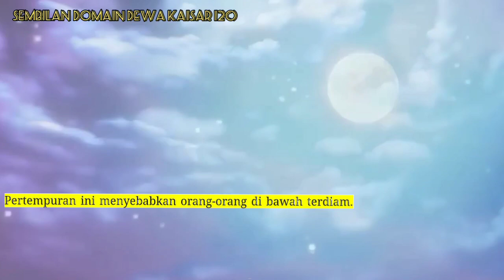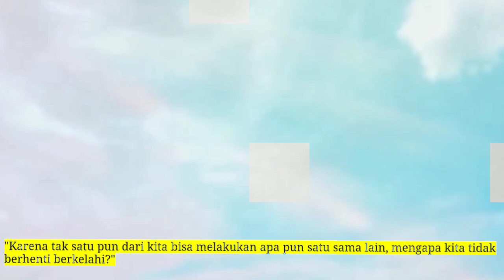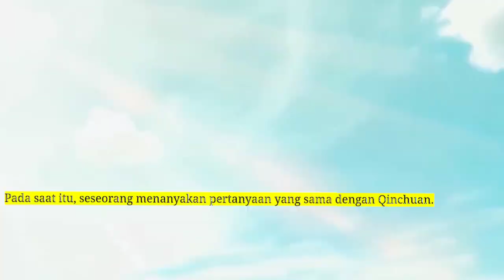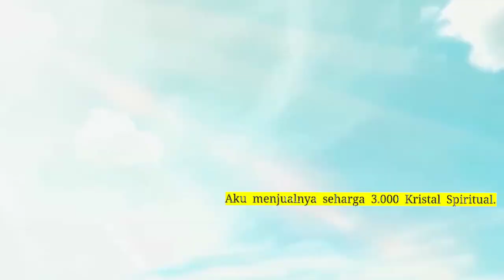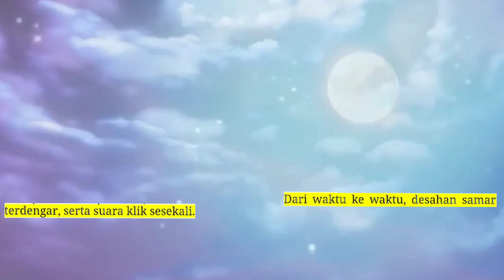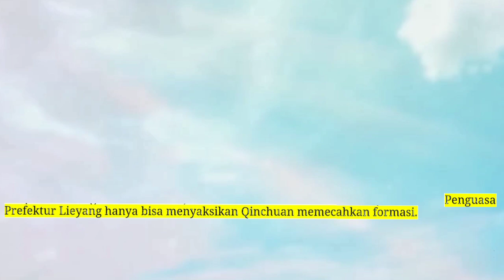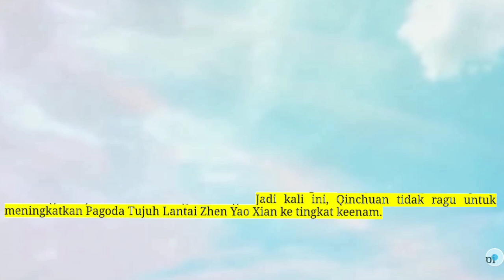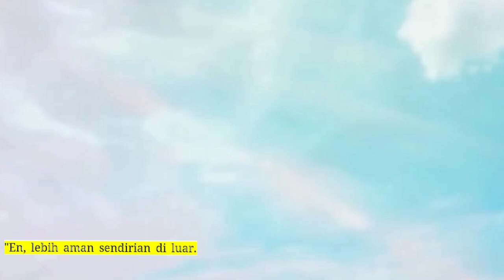Sembilan Domain Kaisar Dewa 120 novel indo